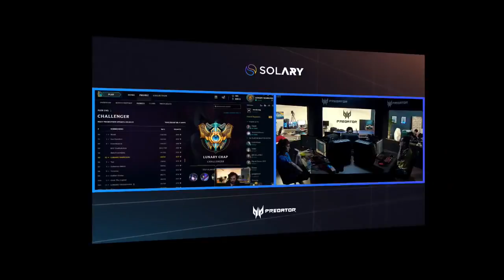LA COUPE DU MONDE 2018 VUE PAR NARKUSS - Team Lunary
L'arène Lunary avec Narkuss le footix & LRB le visionnaire qui prévoit tous les résultats de la CDM 2018

NOS RÉSEAUX 📱

team lunary,impossible de perdre,lunary,chap,lrb,sakor,tio,narkuss,shark solary,solary,solarytv,coupe du monde,cdm 2018,cdm,coupe du monde 2018